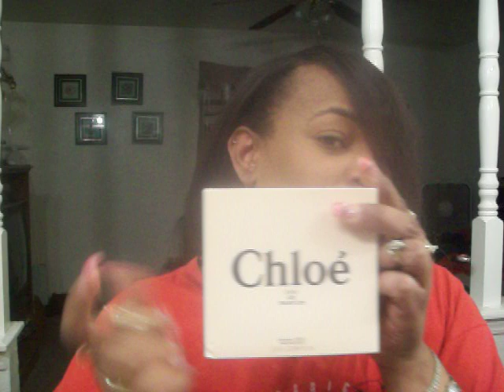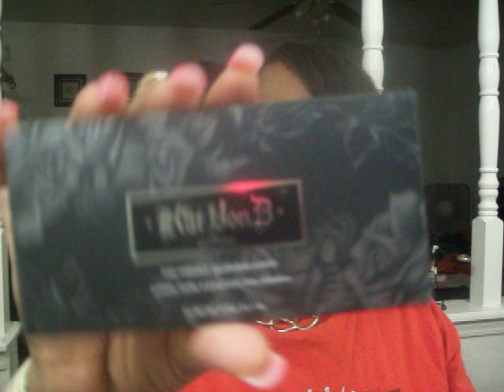WHATS GOIN ON COME SEE